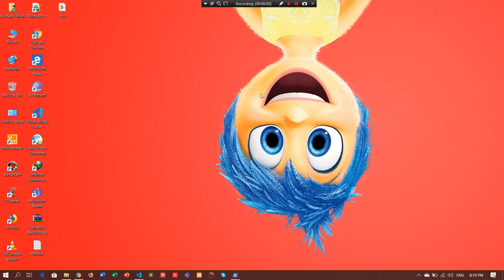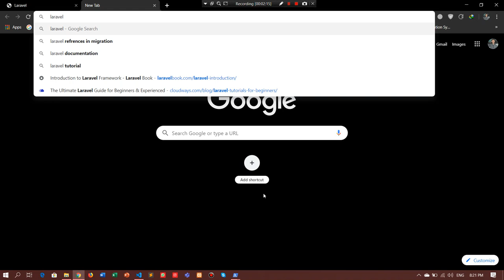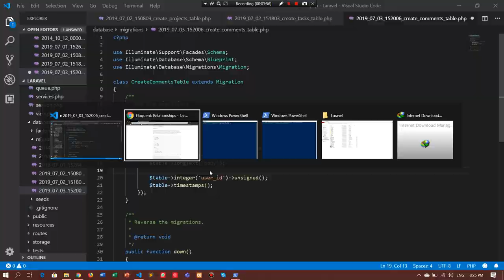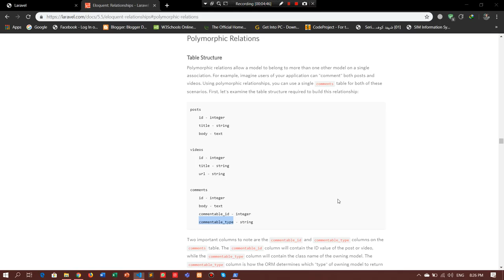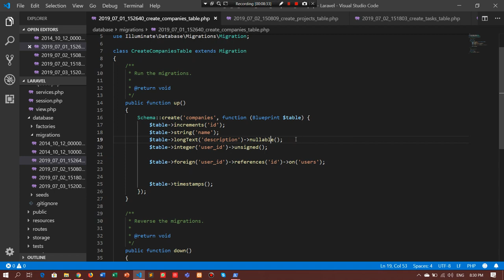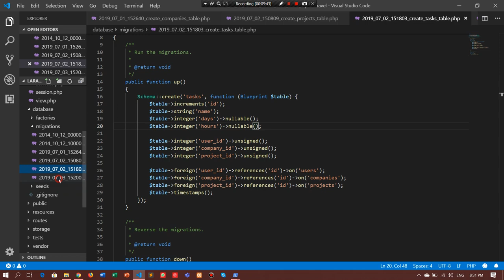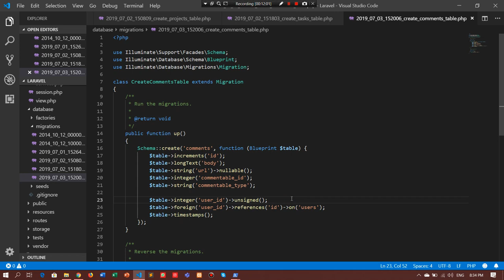Laravel Tutorials for Beginners Part 7 - How to create pollymorphic relationships in laravel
Salam...
is video m hm ne comments migration create ki h with polymorphic relationships.